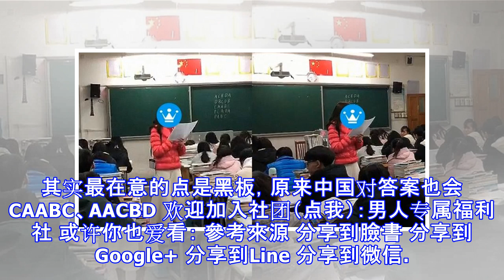又见正妹女老师！检讨考卷“清秀侧脸”高颜值被偷拍… 网惊：我要转学！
stupid 八卦話題 檢舉此篇 本阴的求学过程中遇过不少老师，有脾气好的也有日剧“女王的教室”的那种气势镇压全场的魔鬼老师。而脾气好的老师却常常被学生占便宜、装熟，但让人记忆最深刻的反而是另一群严师XD 图 | 企鹅号最近中国有一位老师在课堂讲课的照片被拍下，小巧的脸蛋意外成为网友注目的焦点，她穿梭在学生和丛丛书堆中，黑板上的答案显示这时似乎正在检讨考卷。 图 | 企鹅号 图 | 企鹅号“我的语文老师也很漂亮，但是她有狐臭” “好看的老师都是别人家的”“据我所知 这是个做传销的” “有一种老师是别人的老师”虽然不知道是谁有意偷拍，不过真的有这种老师的话会让人很羡慕 （如果个性很机X的话会被学生讨厌就是了，再美都觉得很讨厌XD）。其实最在意的点是黑板，原来中国对答案也会CAABC、AACBD 欢迎加入社团（点我）：男人专属福利社 或许你也爱看： 參考來源 分享到臉書 分享到Google+ 分享到Line 分享到微信